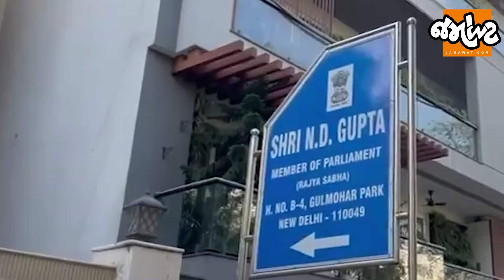Delhiમાં આમ આદમી પાર્ટીના મોટા નેતાઓના ઘરમાં EDની રેડ, ઝારખંડ બાદ હવે દિલ્હીમાં EDનો સપાટો